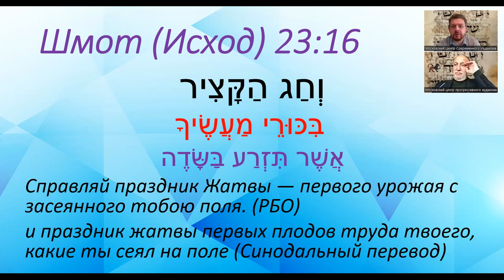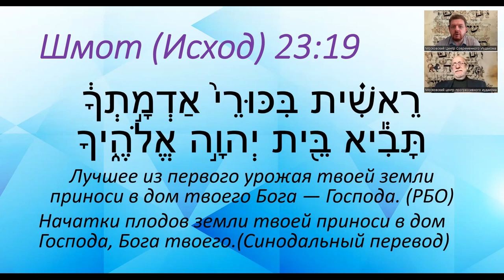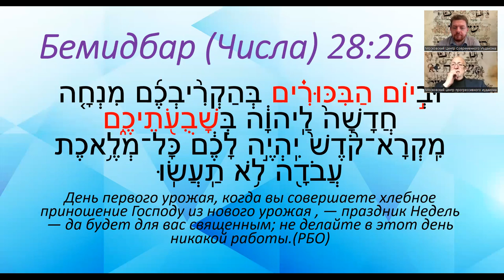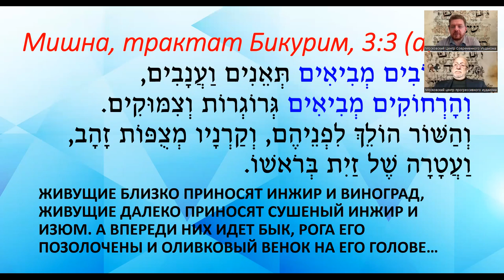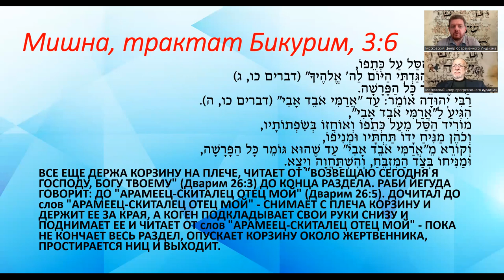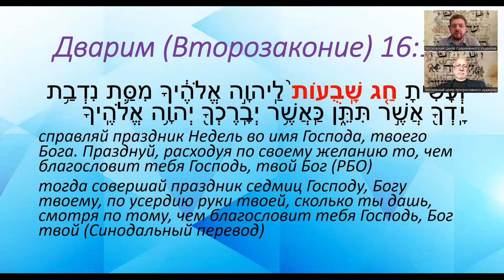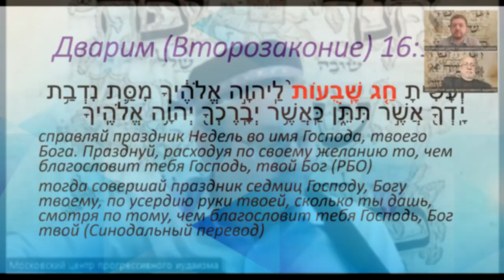Шавуот'2022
Ведущие: раввины Александр Лысковой, Леонид Бимбат и кантор Дмитрий Карпенко  (Московский Центр Современного  Иудаизма, запись июнь 2022 г.)